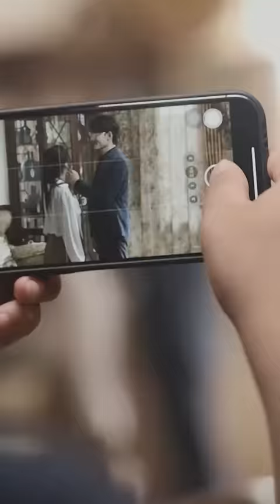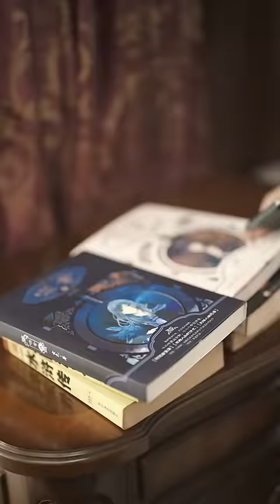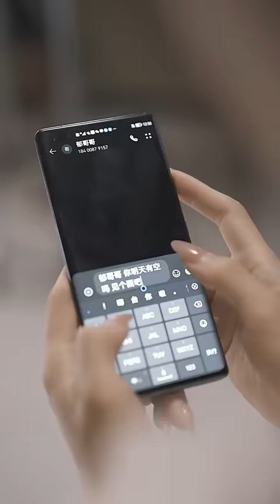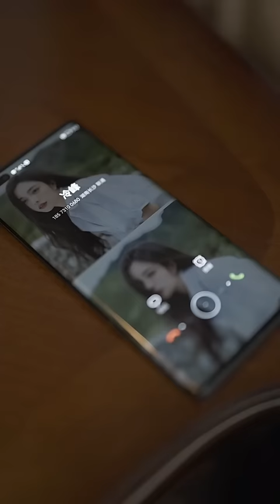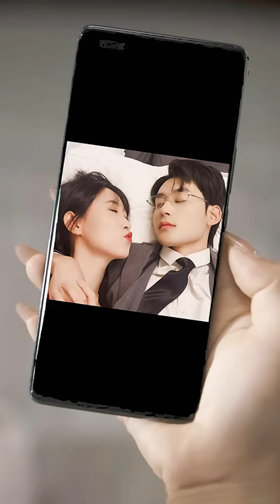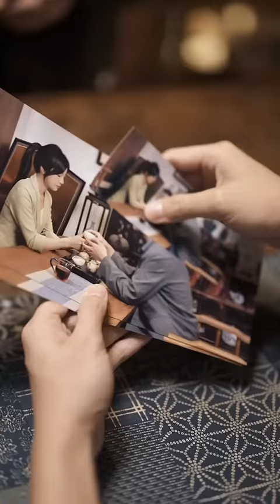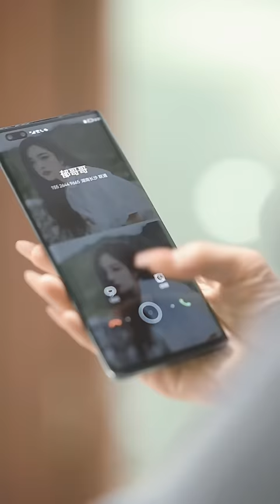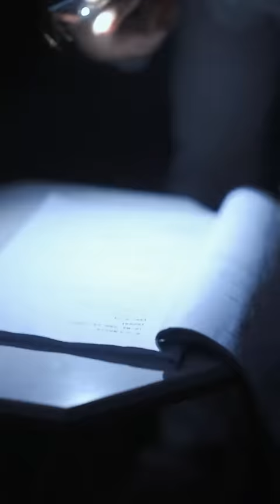女孩為救家人不惜賣身賺錢，沒想到買家竟是5年前拋棄的前男友總裁，從此成了他的籠中鳥【全網最新大結局】《情深意動：傅少寵入骨》熱播短劇